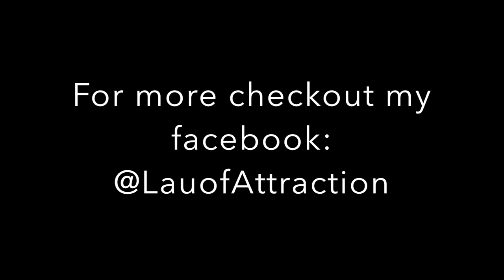Lau of Attraction Life Coaching - How to Deal with Fear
Laura - Founder of 'Lau of Attraction Life Coaching' - Life Coach, Author, Teacher and Motivational Speaker.

If you have any topics you would like to be covered, please leave in the comments below.

Links -